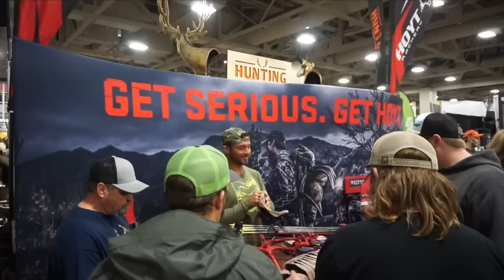WESTERN HUNTING EXPO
It was so awesome to meet everyone in person and we appreciate all of the kind words and friends made! This is exactly